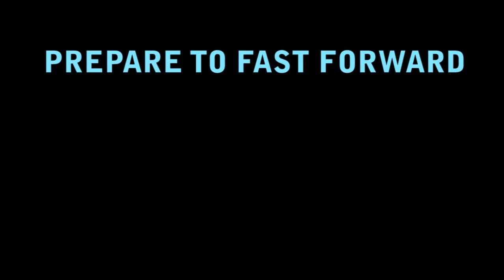The Longest Journey E1 The Search for Pants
Me and Jackee are doing a coop adventure game, I colab on his channel he colabs on my channel.

*The cgi movies did not capture so I had to go back in and add them in manually by recording a manual playthrough of the individual rad movie files.. they have been included through post production they will have different aspect ratios and color settings.

He is playing Kathy Rain, and Im playing the Longest Journey series...